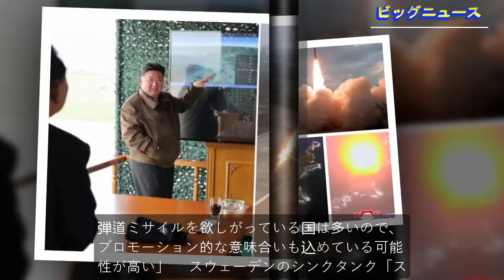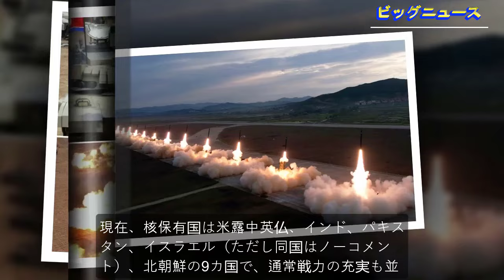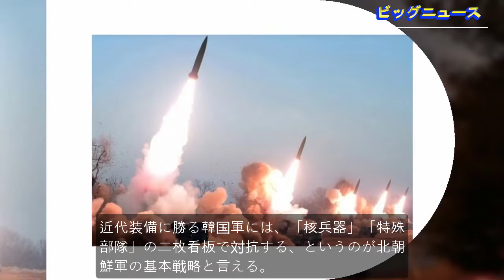最新ニュース 2024年6月18日